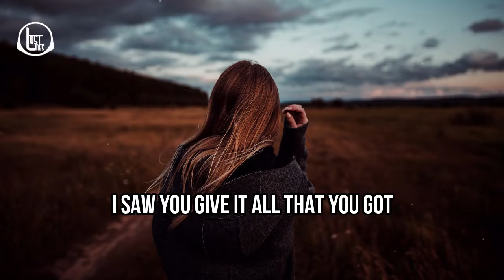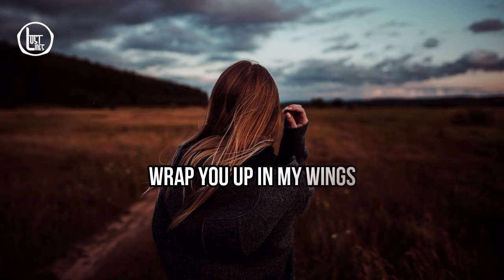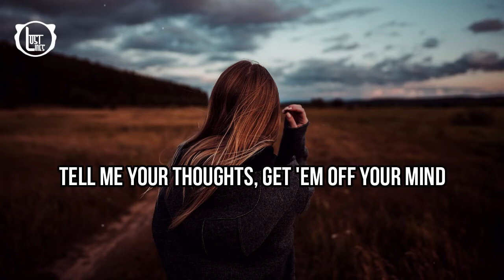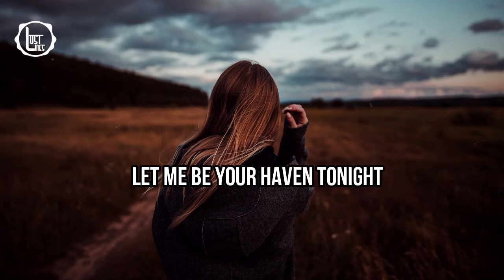William Black ft. Dia Frampton - Haven [Lyrics Video]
Welcome to LostLines,
Your coziest corner on YouTube for the best electronic and non-electronic music with Lyrics ❤️

"Let me be your haven tonight"

📷 Picture credit
Photo by Vadim Sadovski on Unsplash

✍️ Lyrics:

[Verse 1]
Slipped through the cracks
Now it feels so far
I saw you give it all that you got
But it fell apart
Don't run away if you're in the dark
I'm only just a phone call away from where you are

[Pre-Chorus]
Oh, honey, I know you so well
I know you never ask for help
Even when you're bleedin'
When I know you need it
Don't have to keep it to yourself
'Cause I remember how it felt
Thinkin' that you're broken
So maybe for a moment

[Chorus]
I can be your safety
Somewhere you can hide
Wrap you up in my wings
In these harder times
Maybe I can make it better
But I promise that I'll try
When you're close to breakin'

[Verse 2]
Tell me your thoughts, get 'em off your mind
I wanna hear your secrets and doubts
And what you left behind
Easy to think
There's no end in sight
But you'll see all the scars that you have
Are the same as mine

[Chorus]
But I promise I will try